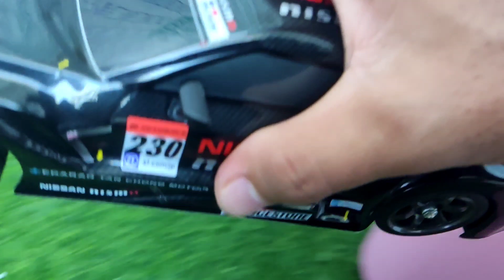MOBIL BALAP BESARRR!!! Mobil Jeep, Bus kota, truk crane, truk molen, truk tempur